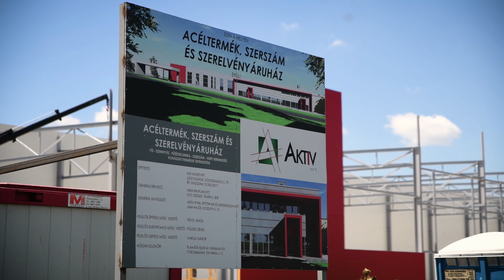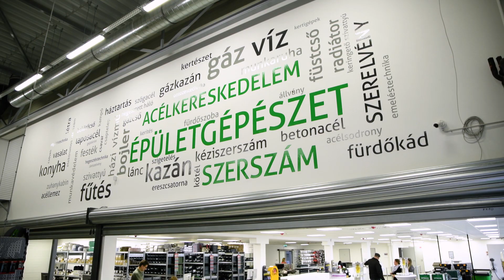Aktív áruház építés és megnyitó Szegeden